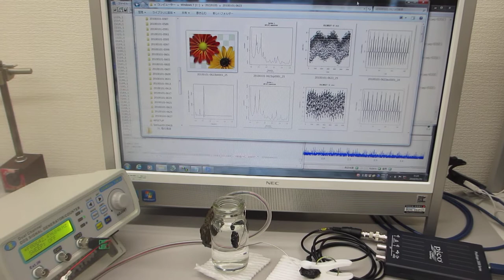超音波プローブを利用した、オリジナル超音波実験 ultrasonic-labo